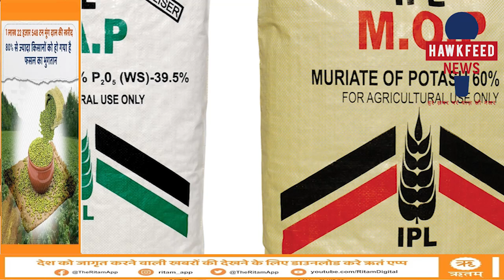राजस्थान में गहलोत का हुआ काम तमाम